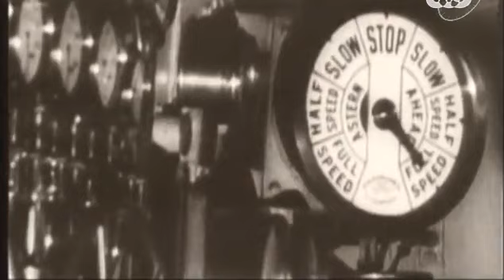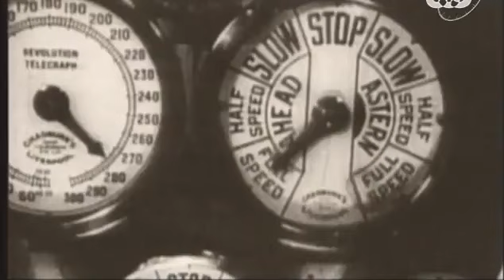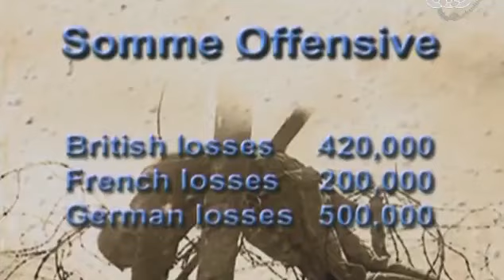Первая мировая. Великая война. 3 Серия. Год 1916. Большие наступления. Pacific Media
Дата/Год выпуска: 2012
Страна: Канада – Испания, Pacific Media
Жанр: Документальный, война, история
Продолжительность: 5 х ~ 00:55:18
Перевод: Одноголосый закадровый
Режиссер: Хосе Дельгадо / Jose Delgado

Телеканал: 365
Описание: Фильм построен на кадрах кинохроники, снятой в годы Первой мировой войны с 1914-го по 1918 год.